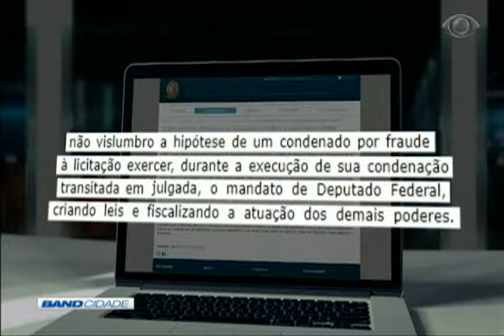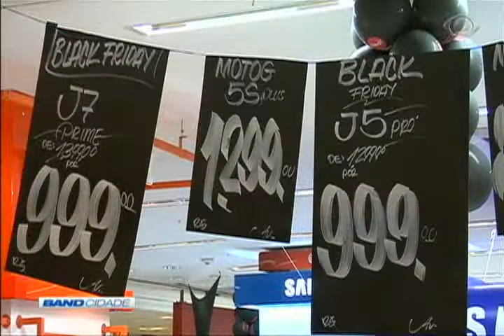Band Cidade 1ª Edição 24/11/2017 Bloco 1